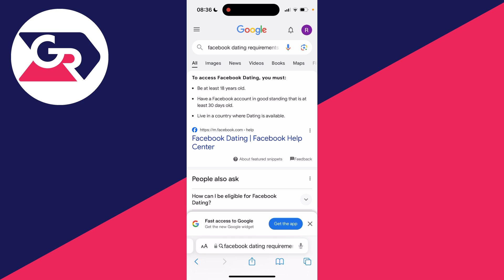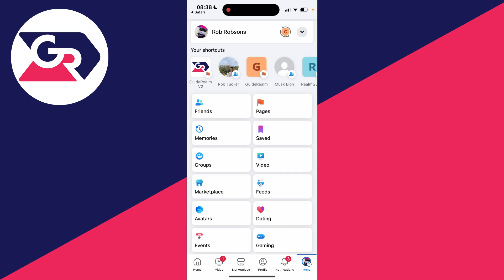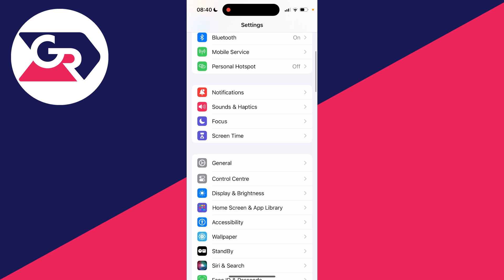How To Fix Facebook Dating Not Showing Up - Full Guide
Learn how to fix facebook dating not showing up in this video.

GuideRealm